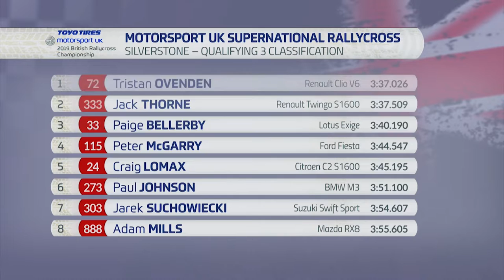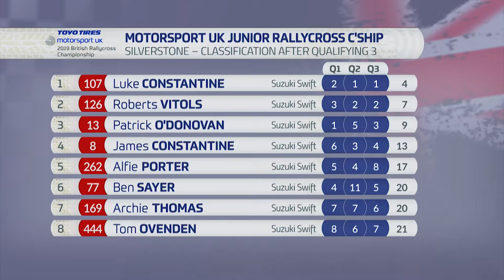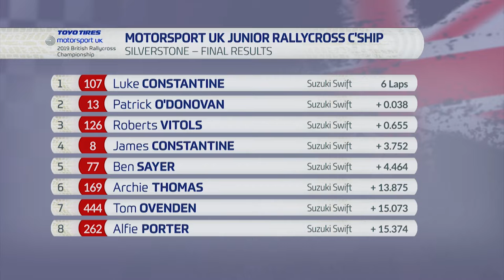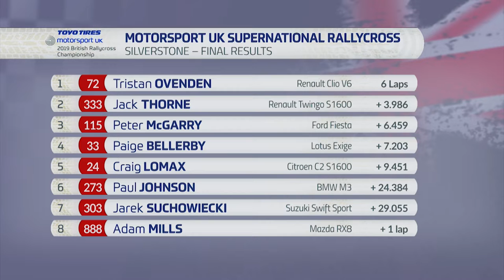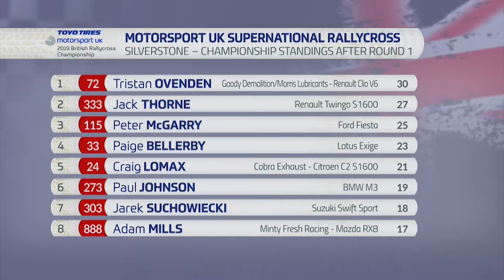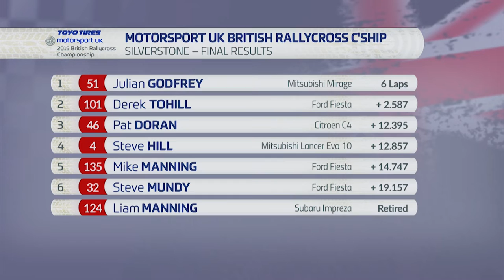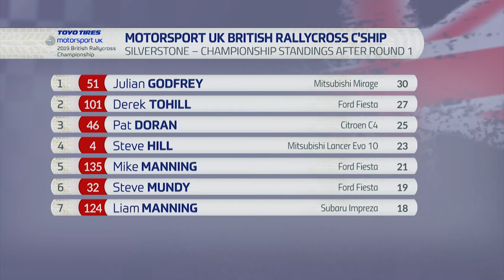Motorsport UK British Rallycross Championship 2019 prog 1 Silverstone